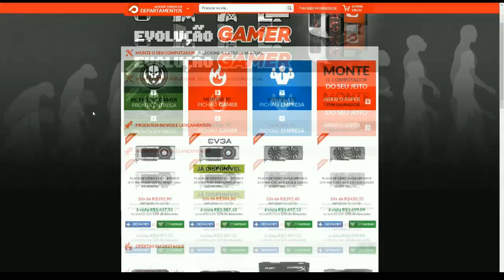ARK Survival Evolved - ATAQUE PARTE 2